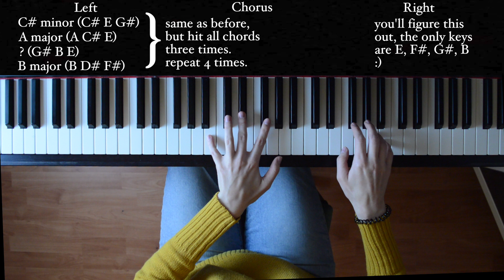2009 Phan Song Piano Tutorial (How To Play)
Heyo! Today I'm finally teaching you how to play the 2009 Phan Song on the Piano. Hope you like this tutorial!

Thank you all for your kind comments that motivated me to record another video after a 4 year long break :)

Original 2009 Phan Song by LikeTotallyEden. I believe it is deleted now, as I couldn't find it across Youtube, just reuploads. Sorry!